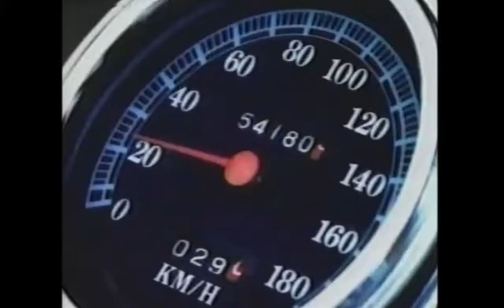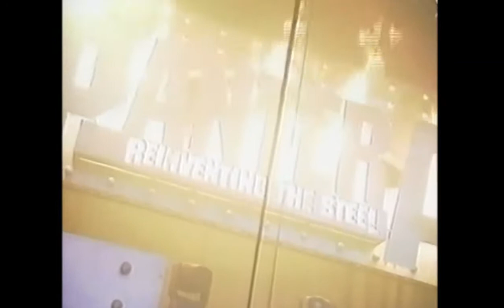PANTERA | Reinventing the Steel STAGE PYROTECHNICS | Demo-Interview w/Vinnie Paul